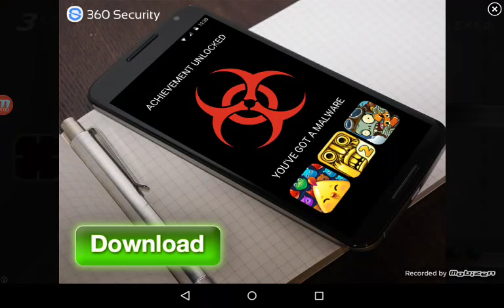Re- volt classic oynuyoruz birinci olmak cok zor